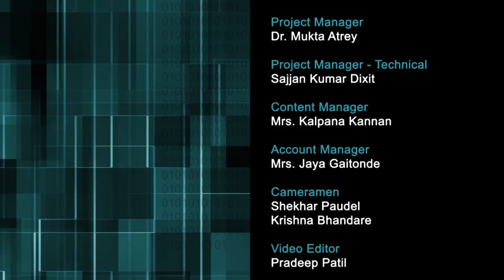CP M GL1 A Talk by Mr. Praveen Prakash Mission Director of NMEICT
This is 19th session of Computer Programming workshop arranged for teachers. It was delivered by Mr. Praveen Prakash.

Mr. Praveen Prakash (Mission Director of NMEICT) had visited one of the remote centers (Dronacharya College of Engineering, Greater Noida) of IIT Bombay during this workshop and addressed the participants.

The syntax used in the video title is as follows :
GL1 - Guest Lecture 1